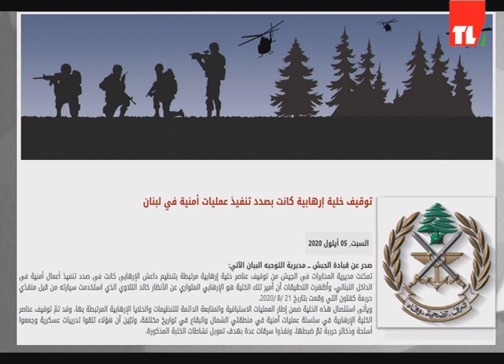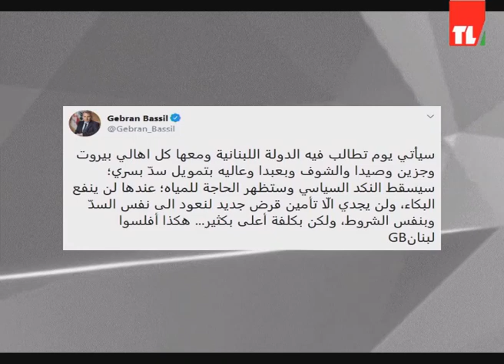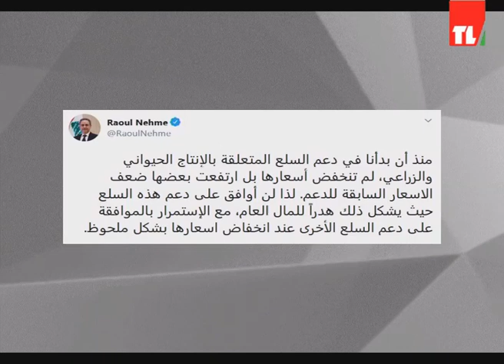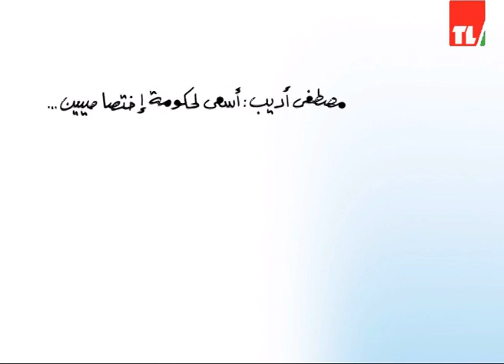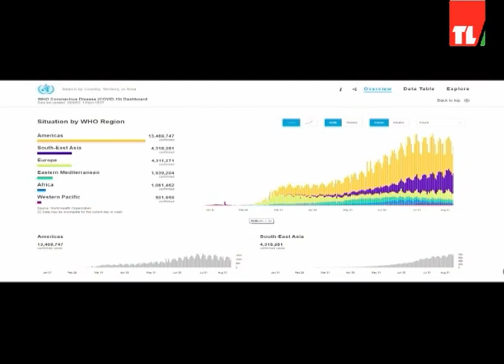News 05 09 2020